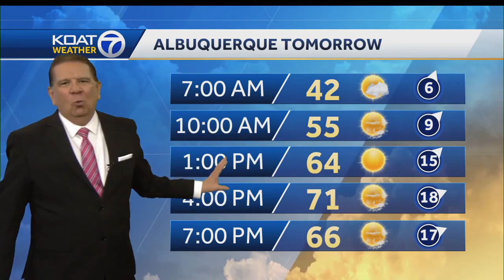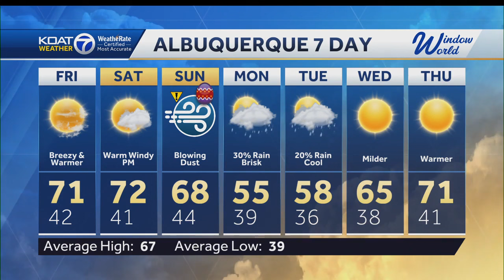Warm for New Mexico before strong winds on Easter Sunday